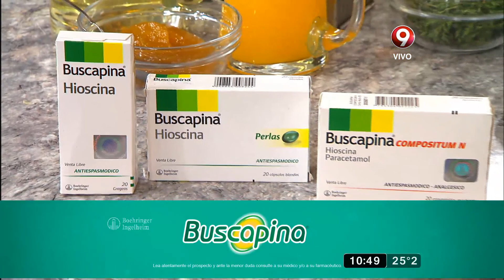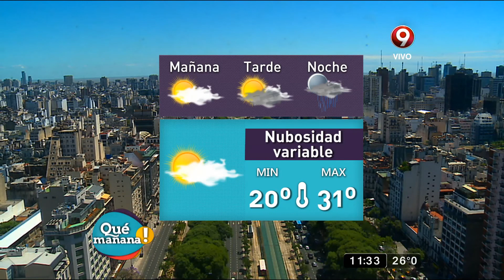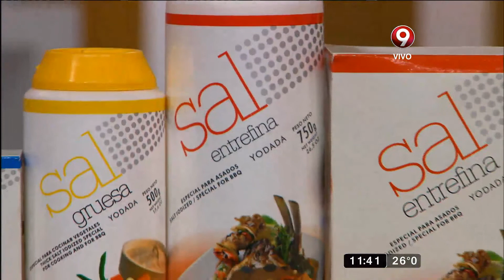Qué Mañana! Programa del 21 de Diciembre de 2015